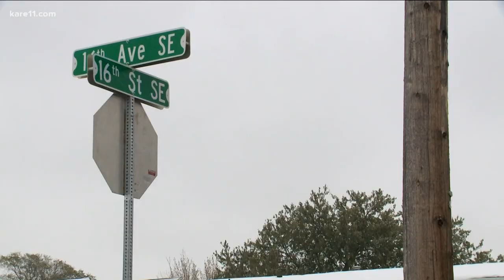9-year-old boy hurt in St. Cloud shooting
The boy was standing near the main entry door to an apartment complex, bringing in items from a vehicle when he was hit by a single bullet.